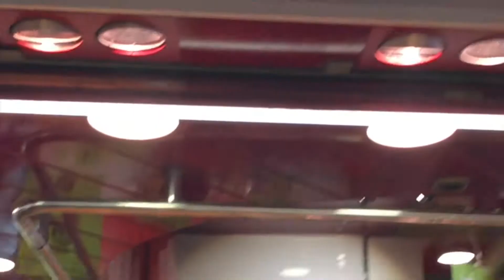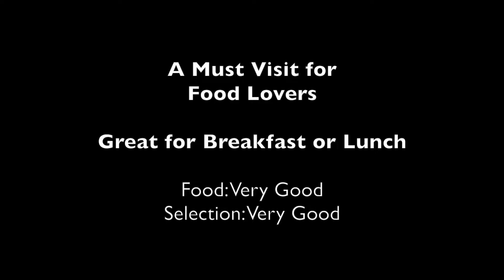La Boqueria Food Market, Barcelona, Spain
Best Food Market in Barcelona.